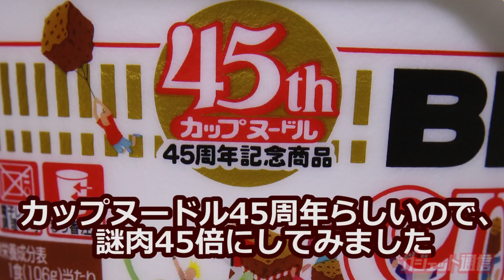『カップヌードルビッグ“謎肉祭”肉盛りペッパーしょうゆ』を入手 45周年を“謎肉”45倍で祝福してみた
謎肉が10倍！『カップヌードルビッグ“謎肉祭”肉盛りペッパーしょうゆ』を入手。記事はこちらからどうぞ

 ===関連リンク===
▼ガジェット通信

=== 関連サイト ===
▼ホラー通信